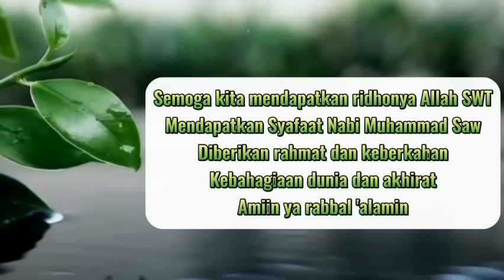4 Cara mendidik anak dan Ghibah yang lebih buruk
Ghibah yang lebih buruk

Dalam video ini kita diingatkan agar tidak selalu ngomongin orang, karena itu merupakan suatu aib dan dilarang dalam agama. tetapi ada ghibah yang lebih buruk dari itu, maka dalam ceramahnya, beliau menjelaskan tentang hal tersebut.
simak agar tidak salah faham.

Selain isi ceramah di atas, beliau juga menyampaikan tentang Cara Mendidik Anak agar anak kita bisa menjadi anak yang berbakti kepada orang tua.

semoga ceramah beliau menjadi pembelajaran bagi kita sebagai orang tua agar lebih baik lagi dalam mengajarkan anak anak kita.

Semoga ilmu yang kita dapatkan dari ceramah beliau menjadi bermanfaat dan menjadi barokah dunia dan akhirat dan dijadikan keluarga kita keluarga yang sakinah mawadah warahmah.